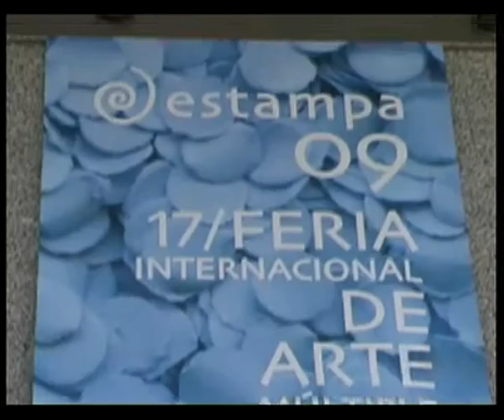28-10-09 Estampa 2009 X Aniversario Ayuntamiento de Móstoles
28-10-09 Estampa 2009 X Aniversario Ayuntamiento de Móstoles Es una noticia ofrecida por el Ayuntamiento de Móstoles